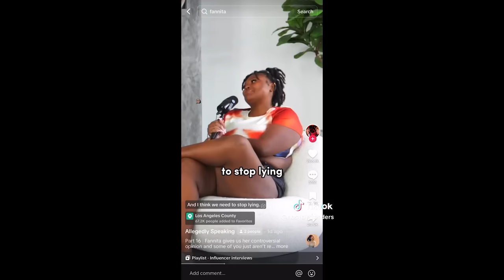Man HUMBLES AND SILENCES Plus Sized WOKE Black Woman After She BODY SHAMES Him For Not Having Lips!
Influencer Fannita has a conversation with Zach Justice